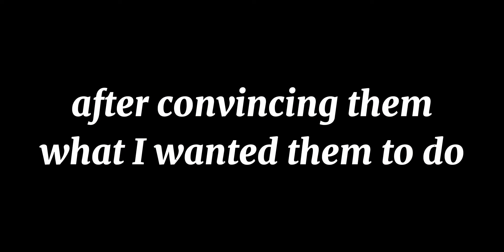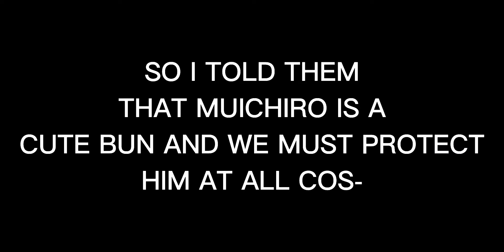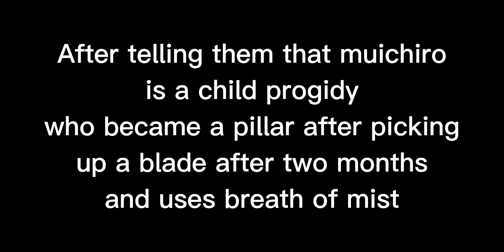Past Pillars reacts to future pillars (part1/4) [muichiro tokito] //READ DESC// MY Au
Welp that's it for my first hashira react vid, Sorry for making it short I'll promise I make others longer because my phone is lagging hard also if you enjoyed pls leave a like ,that will help me a lot! thank you for taking your time reading this.
ALSO! If you didn't understand my Au

1. nessuki✨
2.nessuki✨
3.nessuki✨
4.shibovn✨
5.nessuki✨